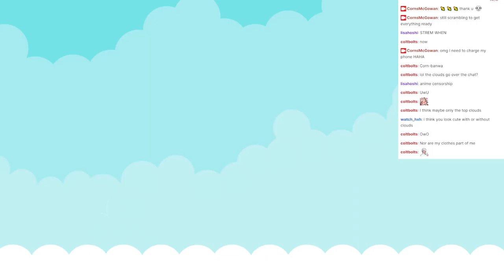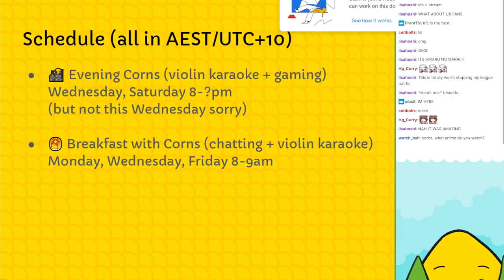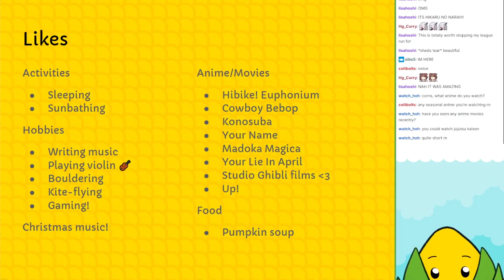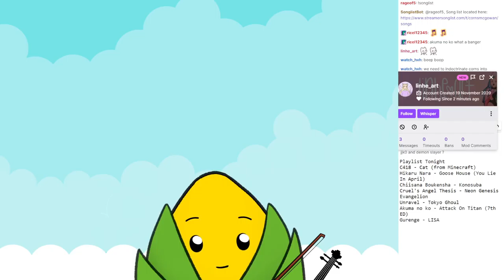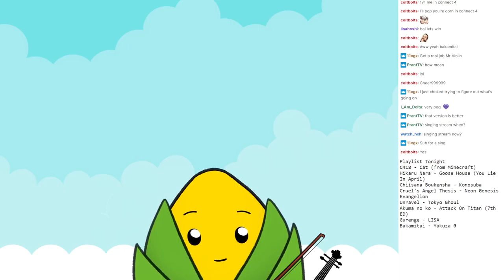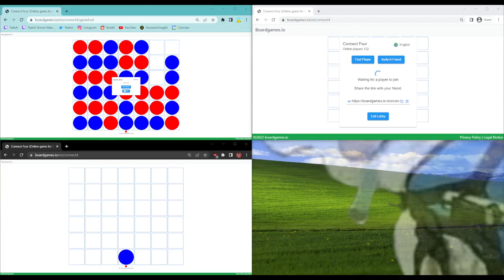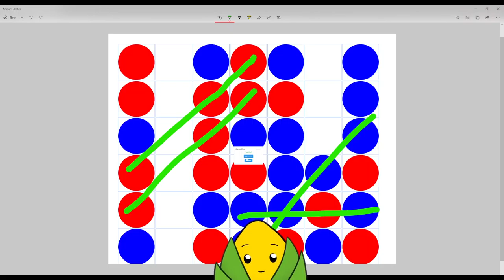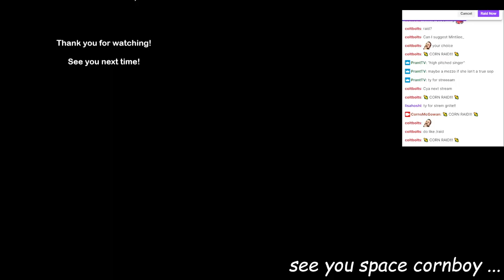Violin karaoke with Corns :)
Timestamps:
0:00 - Stream start
14:26 - C418 - Cat (from Minecraft)
21:15 - Hikaru Nara - Goose House (You Lie In April)
27:16 - Chiisana Boukensha - Konosuba
32:50 - Cruel's Angel Thesis - Neon Genesis Evangelion
39:35 - Unravel - Tokyo Ghoul
43:27 - Akuma no ko - Attack On Titan (7th ED)
47:20 - Gurenge - LISA
55:09 - Bakamitai - Yakuza 0
1:09:00 - Connect Four vs viewers
1:30:25 - Tank! - Seatbelts (Cowboy Bebop)
1:34:17 - Ahoy!! - Houshou Marine Hololive JP 3rd Gen